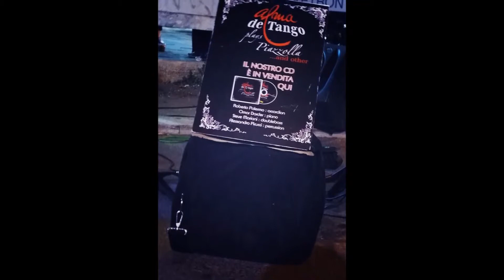Close your eyes and listen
Live recording in Rome, november 15, 2014
Live i@ Le Garage

Alma de Tango
Guido Paolo Longo accordion
Omar Darder piano
Steve Mariani double bass
Alessandro Picucci cajon and percussions